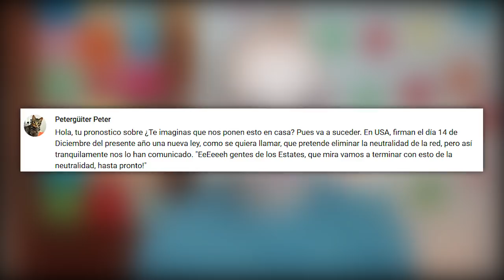La neutralidad de la Red en EEUU - (Salseo) - La red de Mario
El 14 de diciembre Estados Unidos derogará la neutralidad de la red. Así lo comentan varias noticias y es que la FCC (Comisión Federal de Comunicaciones) quiere darle el control de Internet a los proveedores, así estos últimos pueden decidir qué hacer con el tráfico que circule por su infraestructura.

Por ejemplo, si hay mucha gente viendo vídeos de Youtube, las operadoras podrán bajar la velocidad a esos usuarios. Para que el proveedor suba la velocidad puede pedirle un pago extra a Google o a los propios usuarios.

Otro ejemplo: Netflix. Si mucha gente ve Netflix, el proveedor de Internet puede reducir la velocidad y obligar a Netflix a que pague para aumentarla de nuevo, o puede que el proveedor haga un paquete de datos para que sus clientes puedan acceder a máxima velocidad a ese servicio, pagando, claro. Suma el precio de la conexión, el precio del paquete y el precio mensual de Netflix... a mí manera de ver lo que buscan es llenarse los bolsillos.

¿Qué te parece toda esta movida? Déjame un comentario, que me quiero enterar.

Microsoft Blue Yeti

📰 FUENTES:
- Estados Unidos pondrá fin a la neutralidad de la red el 14 de diciembre (Gizmodo): qué implica para los usuarios

- Si quieres que tu amigo se preocupe por el debate sobre la neutralidad de la red, pásale esta foto (Magnet)